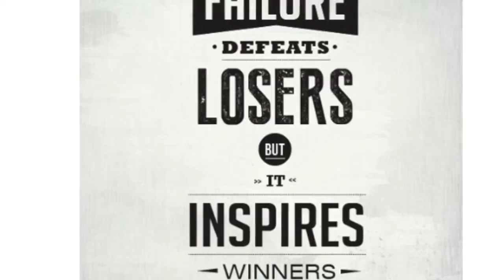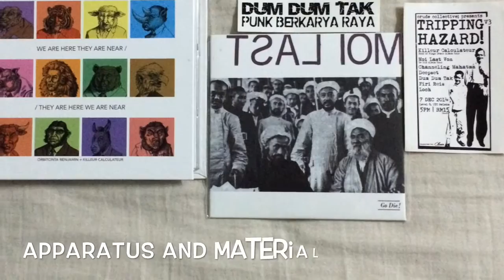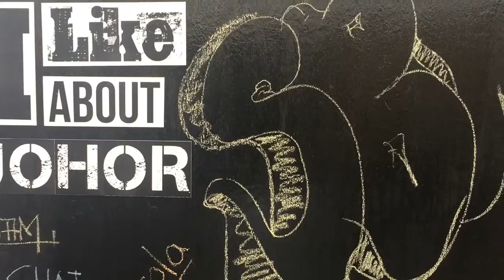CHE 246 G7 DIFFUSION OF COFFEE INTO WATER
STUDENTS:
MUHAMMAD HAZIM B HAMIDON
LUTFI EIMAN B HAMZAH
NOR AMALINA BT ROFIZAN
PUTERI NADHIRAH B ISMAIL

LECTURER

ARBANAH MUHAMAMD
FACULTY OF CHEMICAL ENGINEERING
UITM PASIR GUDANG